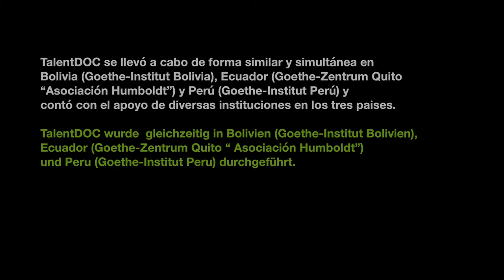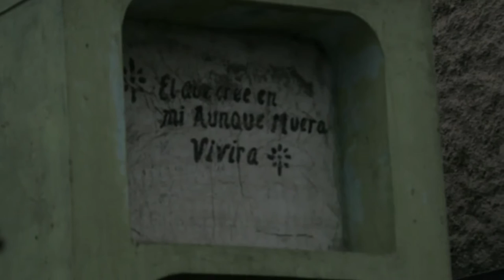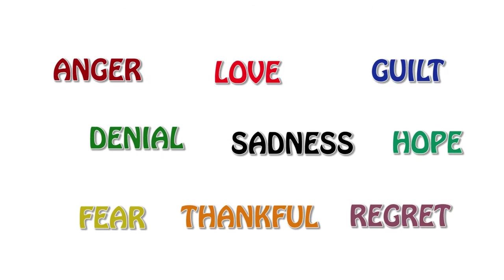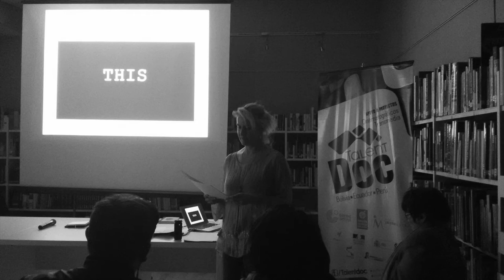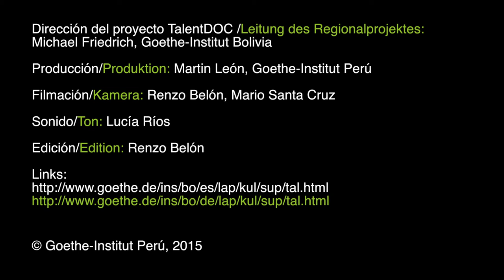El proyecto TalentDOC del Goethe-Institut - Entrevista con Karoline Pelikan y Robinson Díaz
Entrevista y diálogo con dos ganadores del proyecto TalentDOC 2013 y 2015. TalentDOC es un proyecto de formación, apoyo y promoción a jóvenes talentos en el campo del cine documental que el Goethe-Institut organizo en los años  2013 y 2015,
Interview und Dialog mit zwei Preisträgern von TalentDOC, dem Regionalprojekt des Goethe-Instituts zur Förderung junger Talente im Dokumentarfilmbereich.

Participan /Gesprächspartner:
Robinson Enzo Díaz Sifuentes, TalentDOC 2013
Susanne Karoline Pelikan Rivera,TalentDOC 2015
Modera / Moderation:  Pierre Emile Vandoorne Romero, Director de la Dirección del Audiovisual, la Fonografía y los Nuevos Medios, Ministerio de Cultura del Perú.

TalentDOC se llevó a cabo de forma similar y simultánea en Bolivia (Goethe-Institut Bolivia), Ecuador (Goethe-Zentrum Quito “Asociación Humboldt”) y Perú (Goethe-Institut Perú) y  contó con el apoyo de diversas instituciones en los tres paises.
TalentDOC wurde  gleichzeitig in Bolivien (Goethe-Institut Bolivien), Ecuador (Goethe-Zentrum Quito “ Asociación Humboldt”)und Peru (Goethe-Institut Peru) durchgeführt.

Producción del video: Martin León
Filmación y edición: Barrio Beats, Renzo Belón.

Conozca aquí las actividades del proyecto de apoyo al cine transmedia "TalentDOC 2015".

© Goethe-Institut Lima